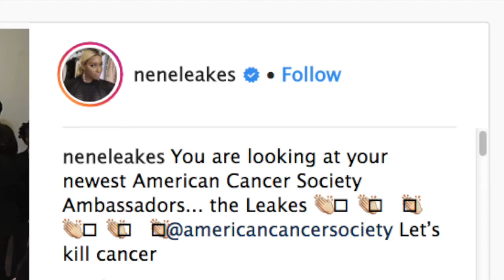NeNe Leakes Spoke About Cancer At The Super Bowl Gospel Awards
NeNe Leakes has recently revealed to her fans and followers that she and Gregg Leakes are the newest American Cancer Society Ambassadors.